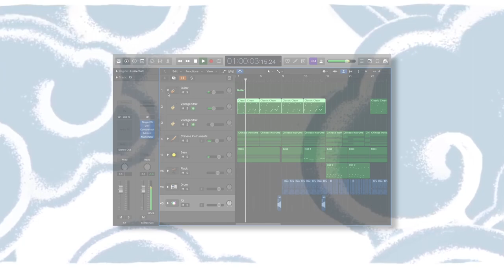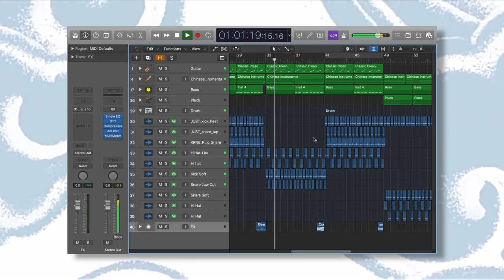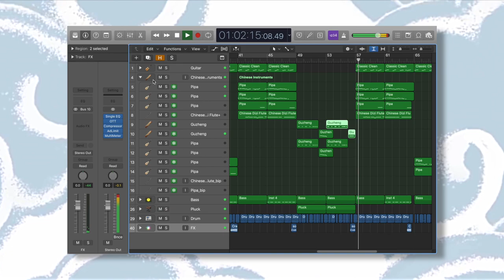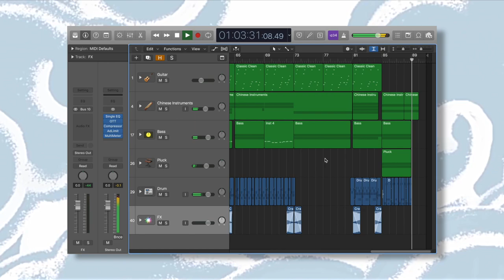Kris Wu - 大碗宽面 Big Bowl Thick Noodle (伴奏 - Instrumental)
Hope you guys like my remake of Kris's new single "Big Bowl Thick Noodle"!

Song: 大碗宽面 Big Bowl Thick Noodle
Original Artist: 吴亦凡 Kris Wu